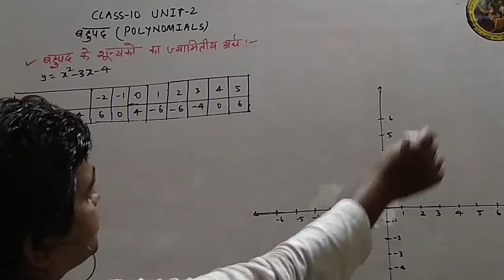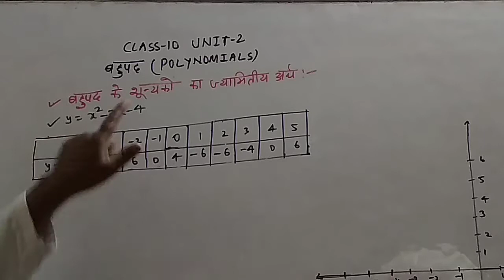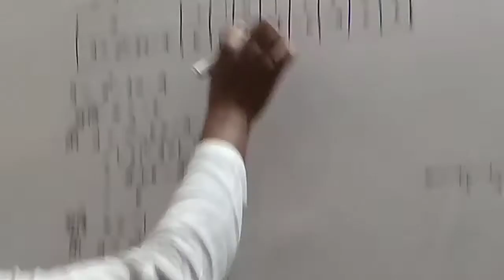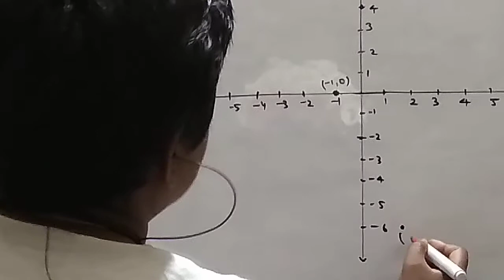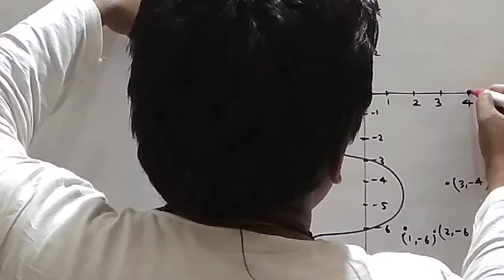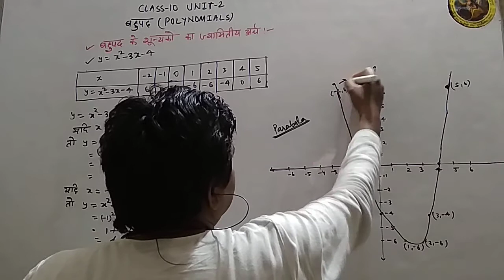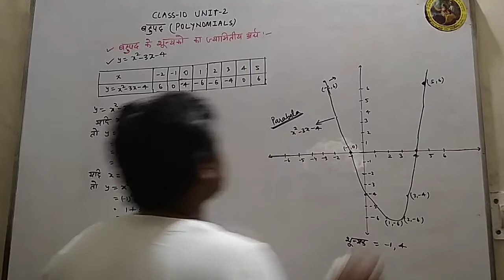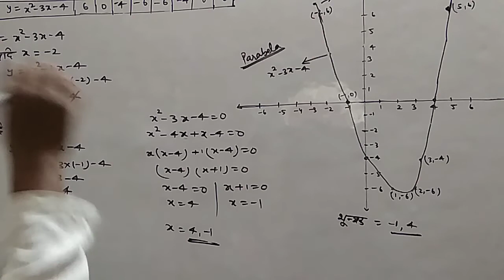CLASS-10 | UNIT- 2 EX 2.1| MATHS NCERT| BASIC FUNDAMENTAL -3 IN HINDI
IN THIS VIDEO:-  In this video students will be able understand the basic fundamental of polynomials.

1. Students can get solutions of  each sums of Maths class 6th, 7th, 8th, 9th,10th,11th & 12th.
2.This channel is very helpful for CBSE, HBSE, NIOS and State Board Students.
3. Specially this channel is very helpful to those students who are interested in Hindi language.
4. This channel give students to very easy method and concept to understand the sums.

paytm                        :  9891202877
Maths on tips
mathsontips